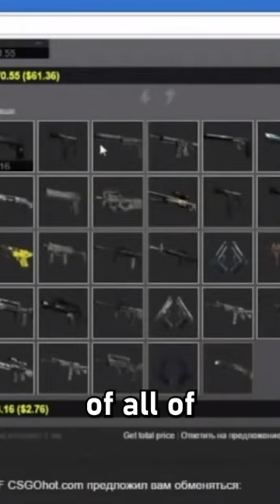Streamer trades Dragonlore for $57..